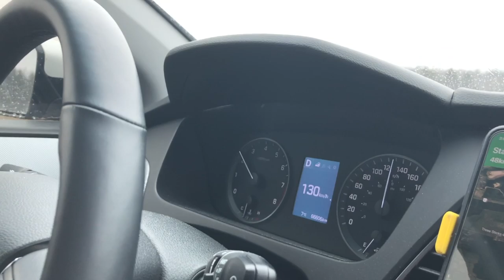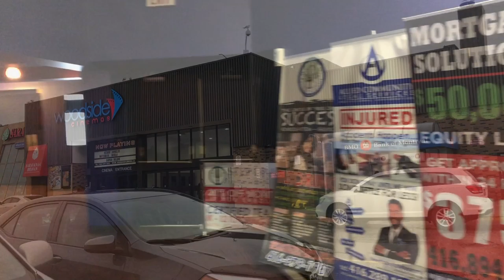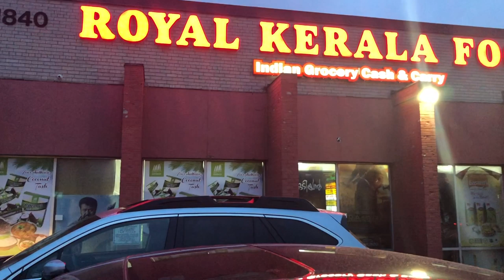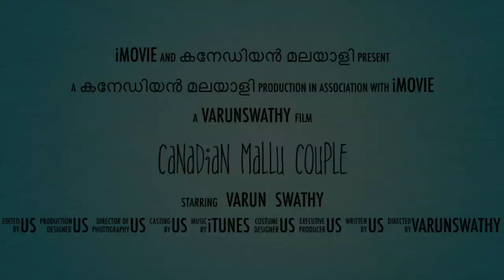LUCIFER IN TORONTO / A DAY WITH US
ഒരു കനേഡിയൻ മലയാളി Vlog

COME WITH US TO TORONTO

LET'S WATCH LUCIFER

AND SPEND A DAY WITH US

THOSE WHO HAVEN'T WATCHED OUR VIDEOS